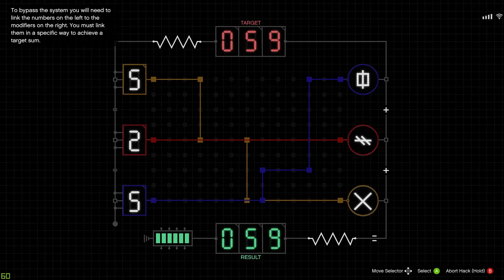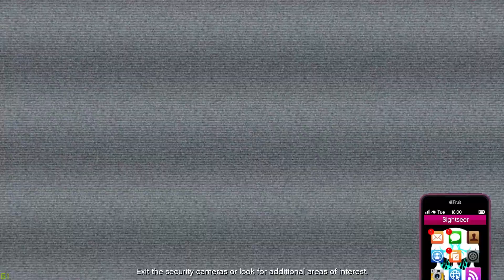GTA Online: Cayo Perico - Heist first setup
Went and scoped out the island and got a few pics. This is just one of many videos still to come. I know I didnt find all the treasures on the island and I will go back to find more after finishing my first heist. Please enjoy the video as I enjoyed making it and messing up a few times along the way.